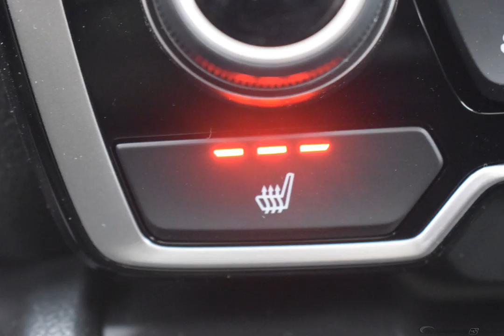2019 Basque Red Honda CR-V 4D Sport Utility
New 2019 Basque Red Honda CR-V 4D Sport Utility EX Gry Clth

AWD CVT 1.5L I4 DOHC 16V Basque Red 2019 Honda CR-V EX

Awards:
  * ALG Residual Value Awards
Options And Features: